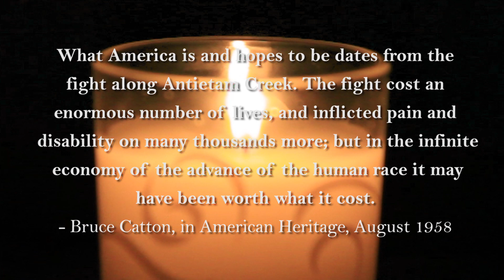Antietam Luminary December 4, 2011